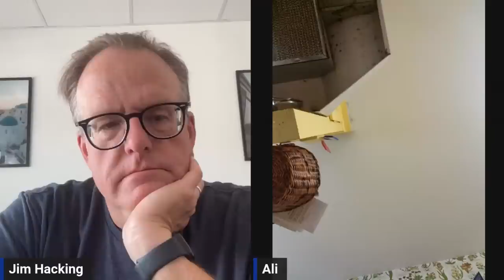The Immigration Answers Show - Episode 384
Special Saturday show.